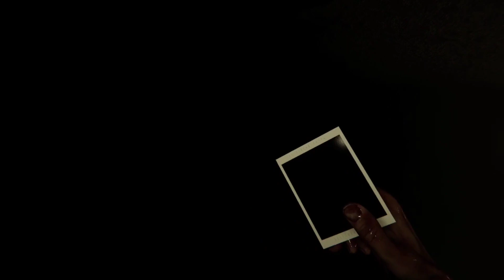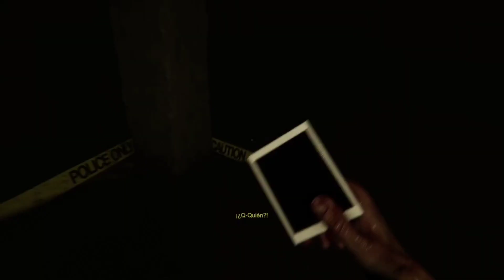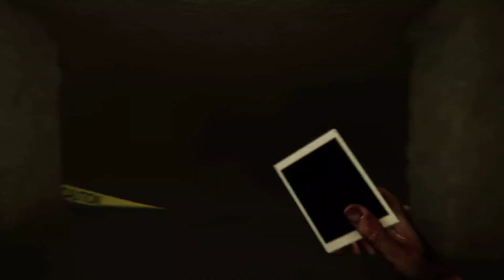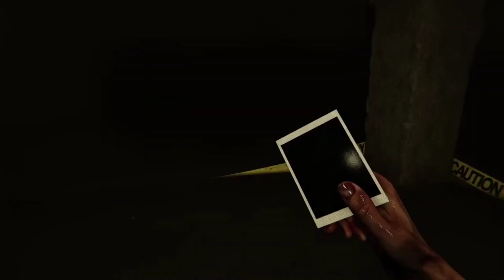DESCUBRIENDO SECRETOS | Madison